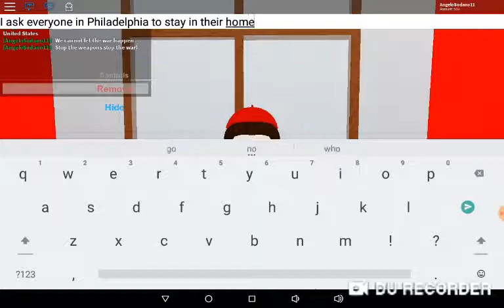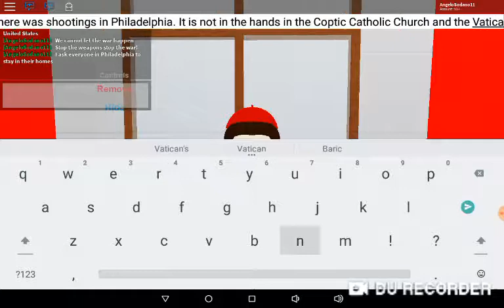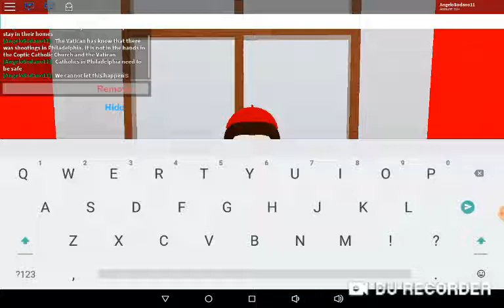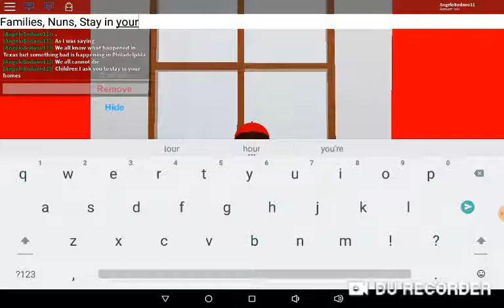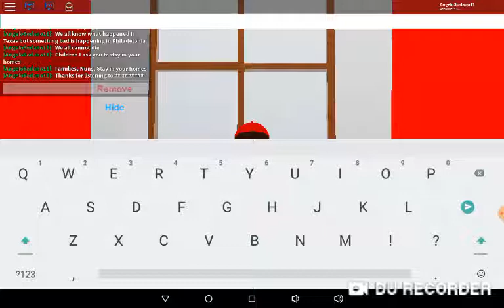Coptic Catholic Patriarch Urges American Catholics to stay in Philadelphia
The Coptic Catholic Patriarch has address to the Catholics in Philadelphia to stay in their homes.

Roblox Username: AngeloSodano11
Discord Username: H.E Stephanos II Sidarouss#6064